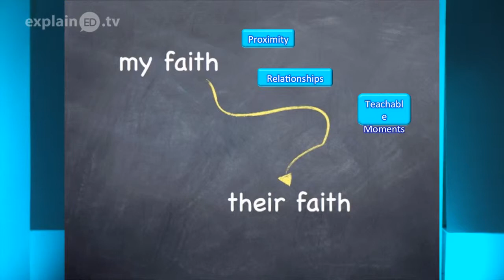The Family: A Key Success Factor explainED by Pastor Matthew Ling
As much as the Church takes the lead in developing the 4/14 Window generation, it cannot do this alone without involving the family. It is God's design that these two 'wings' must learn to flap harmoniously in order to achieve maximum result from such endeavor.